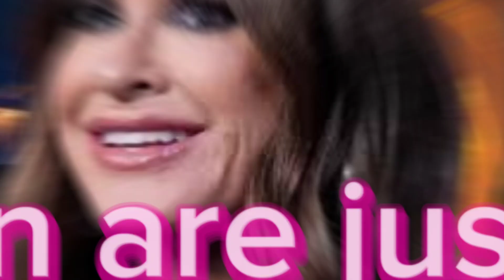The Surprising Connection of Kyle Richards and Morgan Wade at Lollapalooza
Kyle Richards and Morgan Wade's friendship is coming to Lollapalooza!

On Saturday, August 5, the 28-year-old country singer performed her biggest hits at the Chicago music festival, where she was cheered on by a host of besties. Richards, 54, and her 34-year-old eldest daughter Farrah even posed for a selfie with Wade backstage at the concert.

The Real Housewives of Beverly Hills star and her firstborn child, whom she shares with ex-husband Guraish Aldjufrie, were dressed in matching black hoodies. Richards accessorised with a baseball cap, while Farrah chose huge sunglasses. Wade, for her part, took the stage wearing a denim jacket and black trousers.
Wade also played at Reggie’s Rock Club for their Lollapalooza after show one day prior on Friday, August 4. Earlier that day, she dropped her new single “Fall in Love with Me” and teased that Richards costars in the music video. (The video drops next week. "I heard Morgan on the radio," Richards teased on Instagram on Friday. "I heard 'Wilder Days,' then went to all the others, and I was like, 'Wow, this girl is blowing me away with her voice and lyrics, and I looked her up on Instagram, and I was like, 'Oh, the tattoos and everything." All of that surprised me.'"
She added at the time: “So I followed her and then I kept listening to her music on repeat and then she sent me a DM asking me why I was following her.” Wade jumped in, explaining that she had not expected to meet "somebody from Beverly Hills." "My friends freaked out, and I was like, 'Oh, OK.'" "We thought it would be fun to poke fun at that and troll the trolls a little."

Us Weekly reported this month that Richards and husband Mauricio Umansky, with whom she shares three children, Alexia, 27, Sophia, 23, and Portia, 15, had divorced after 20 years of marriage. The breakup shocked Bravo fans, who thought that infidelity played a role in their choice.

Wade chimed in to explain that she did not expect to connect with “somebody from Beverly Hills.” She said, “My friends freaked out and I was like, ‘Oh, OK.’ We thought it would be a good idea to kind of poke fun at that and troll the trolls a little bit.”

Us Weekly confirmed last month that Richards and husband Mauricio Umansky — who share daughters Alexia, 27, Sophia, 23, and Portia, 15 — had separated after two decades of marriage. The breakup rocked the Bravo fandom, who even speculated that infidelity contributed to their decision.

kbb article feature image 2
Be a Style Hero This Summer With the Top 5 Festival Season Trends of 2023
“Any claims regarding us divorcing are untrue. However, yes, we have had a rough year,” Richards and Umansky, 53, wrote in a joint Instagram statement, denying the claims. “The most challenging one of our marriage. But we both love and respect each other tremendously. There has been no wrongdoing on anyone’s part.”

Richards has also shut down rumors that she cheated on the Buying Beverly Hills star with Wade, telling photographers several days later that the two women are just “very good friends” and confirmed the dating speculation was “just a rumor.”